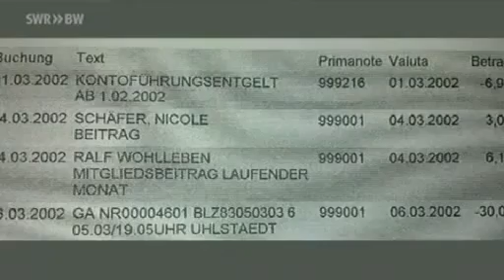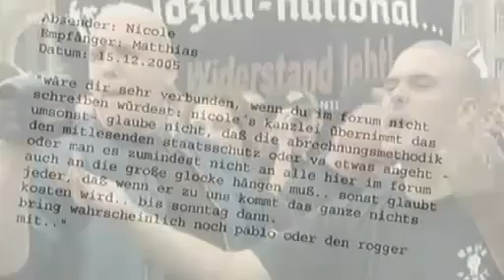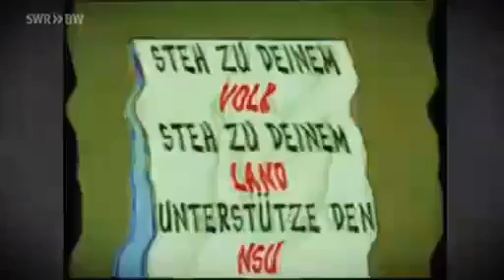Kanzlei Klaus Harsch & Kollegen und die Neonazis